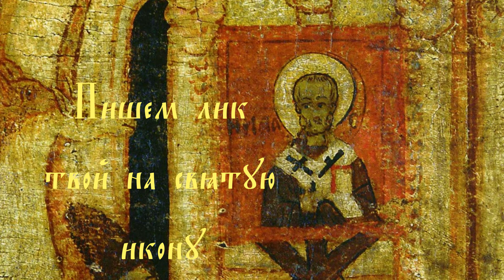Святитель наш отче Никола / духовный стих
"Святитель ты же наш отче да Никола"
Текст - деревни Шотогорка Пинежского уезда Архангельской области , напев - Белгородская области, село Подсереднее.Исполняют Полина Терентьева и Варвара Котова

Святитель ты же наш отче да Нико...
Никола великий наш чудотворец.
Вот скорый наш помощник,
Вот усердный нам заступник
В бедах и напастях он сохраняет,
В болезнях лежащих он исцеляет,
В темницах сидящих он избавляет,
По морю плывущих он направляет,
Волны усмиряет, врагов прогоняет.
Да лежали твои мощи
В земле Турьской в Балеградьи.
Пишем лик твой на святую икону,
Ставим мы икону в нову часовню,
Украшаем чистым сребром,
Красным златом, жемчугом.
Прибегаем к Святителю с верой, с любовью.
Слава Христу Богу со угодником,
Со Святителем Николой Меркольским чудотворцем.

В фильме показаны иконы святителя Николая кисти русских иконописцев.